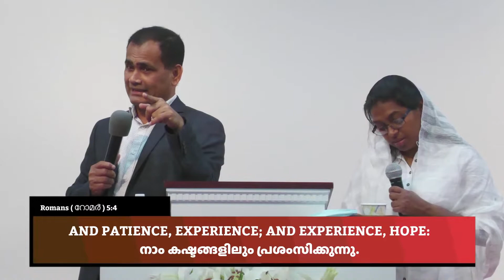Know Your God | Pastor Varghese M. Samuel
Thank you for joining Sharon Fellowship Church of Albany! Feel the presence of God and listen from His Word. Realize that there is hope amidst the darkness as Pastor Varghese M. Samuel shares from the Bible.

Sharon Fellowship Church of Albany